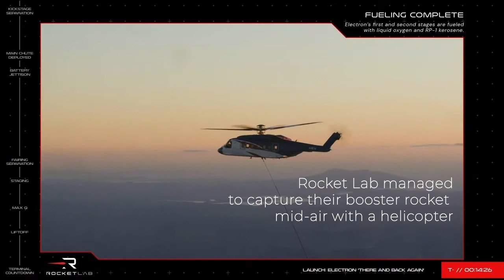Rocket Lab takes AuroraSat-1 to orbit!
On May 2, 2022 Rocket Lab's Electron rocket took Aurora Propulsion Technologies' first satellite AuroraSat-1 to orbit. On the mission "There and back again" Rocket Lab demonstrated a way to reuse their booster rocket by capturing the returning booster mid-air with a helicopter.

AuroraSat-1 contains novel smallsat maneuvering and deorbiting modules that can be used to extend the lifetime of small satellites and remove them from orbit in the end of their lifetime.

Video footage used in this video is compiled from Rocket Lab's There and back again mission stream